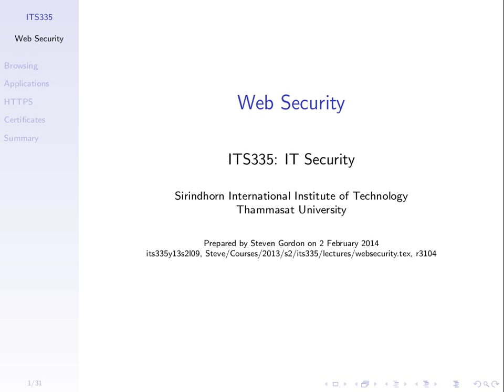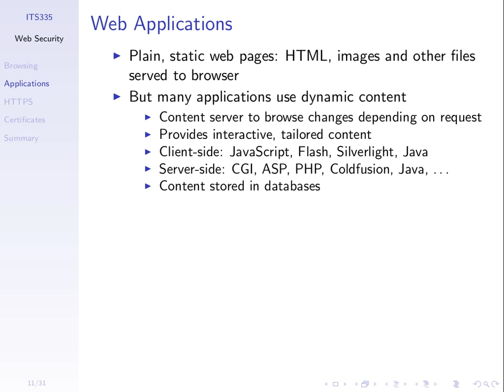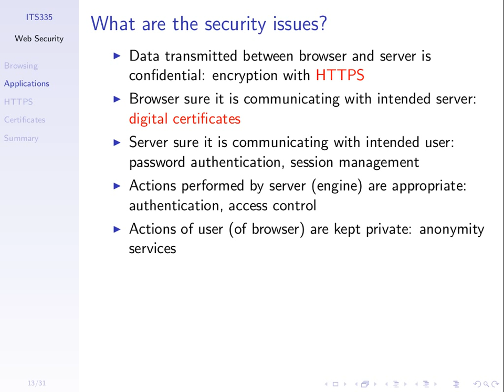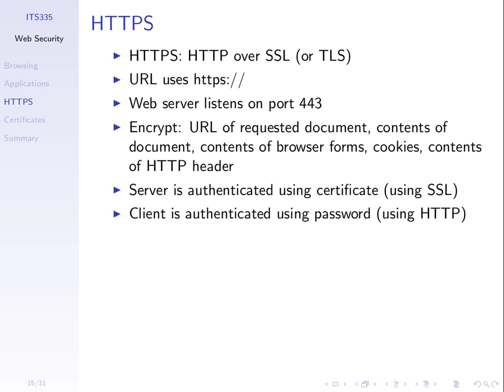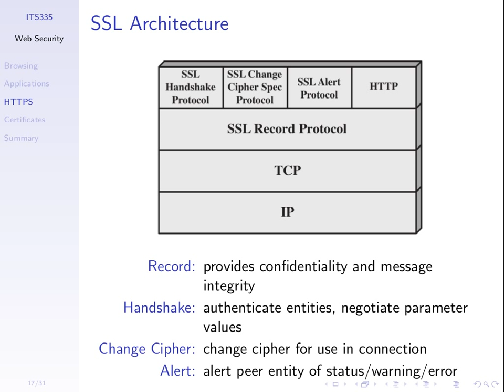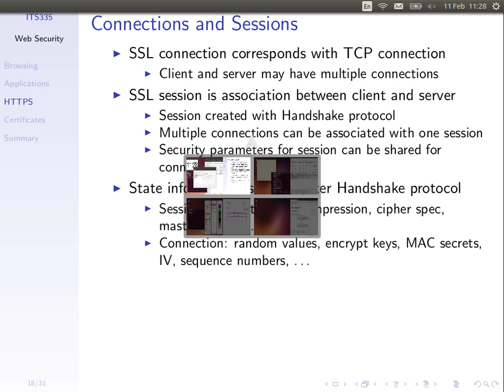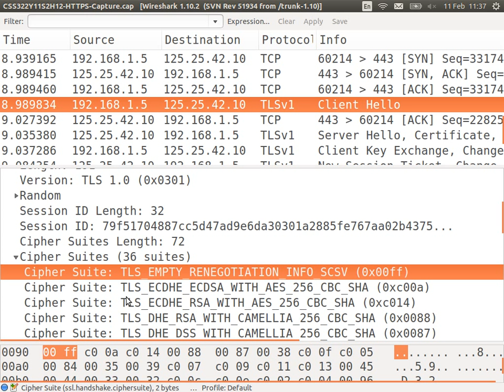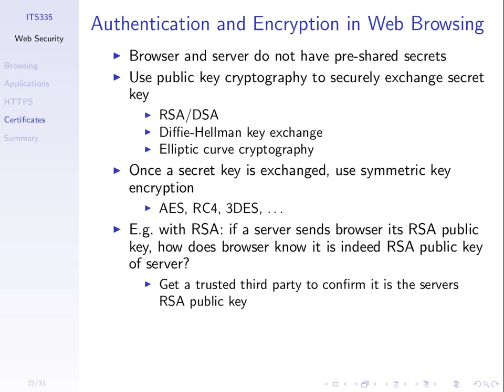Web Security and HTTPS (ITS335, Lecture 20, 2013)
Web security, HTTPS and SSL. Lecture 20 of ITS335 IT Security at Sirindhorn International Institute of Technology, Thammasat University. Given on 11 February 2014 at Bangkadi, Pathumthani, Thailand by Steven Gordon.